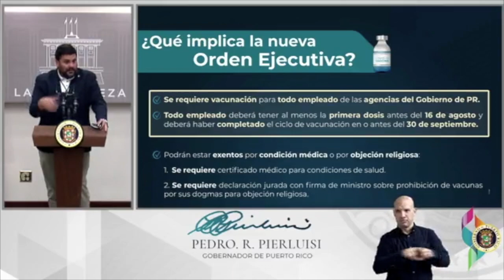Gobernador Pedro Pierluisi desconoce baja vacunación en residenciales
El gobernador de Puerto Rico, Pedro Pierluisi, ofreció conferencia de prensa el 28 de julio del 2021 en La Fortaleza. Además de anunciar una nueva orden ejecutiva, reconoció desconocer las bajas tasas de vacunación de COVID-19 en los residenciales públicos del País, según reveló una investigación del Centro de Periodismo Investigativo. Estuvo acompañado por el secretario del Departamento de Salud, Carlo Mellado.

(Video transmitido por la cuenta de Facebook del Gobernador)